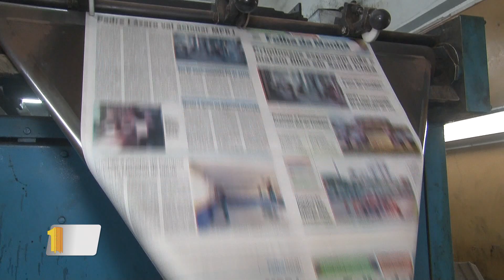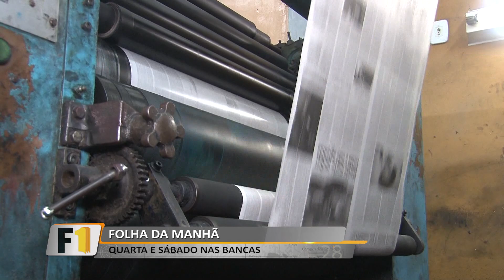TELEJORNAL FOLHA1 especial ISECENSA CICC 2024